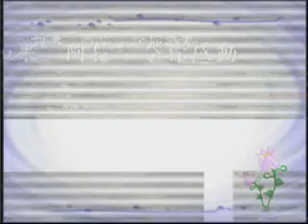中視 6/3 八點檔「六個孩子」預告---描述篇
中視6/3八點檔「六個孩子」預告---描述篇